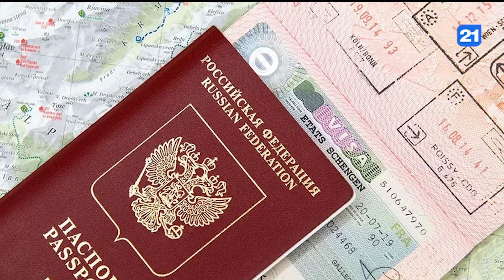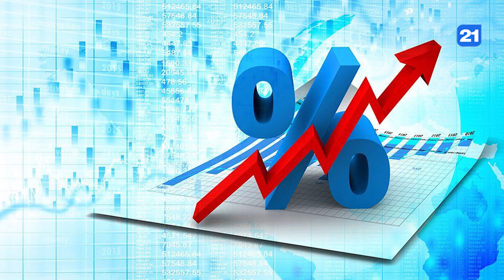NEWS DIGEST 09.09.2022